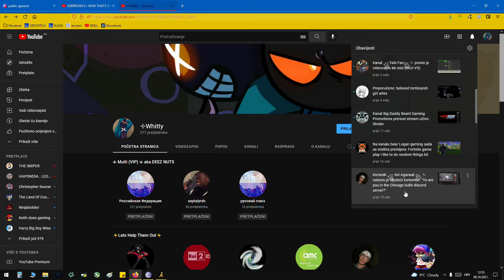Avi Lost Comment